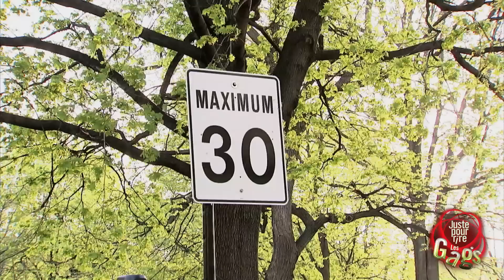Police en marionnette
Deux policiers arrêtent les voitures pour excès de vitesse. Ils leur font un show de théâtre de marionnette, que les automobilistes trouvent très drôle, puis leur remettent un billet. C'est là que le fun s'arrête.

Une présentation de la chaine YouTube officielle de Juste pour rire les gags. Bourrez-vous la face des plus drôles, comique, fou malade yo, gags de caméra cachée jamais tournés.

Just For Laughs Gags, the funniest hidden camera pranks show on TV!